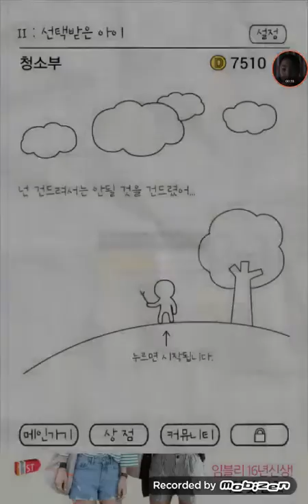똥왕의 분노 2